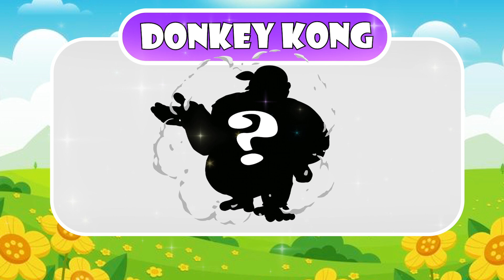Super Mario trains from Fat to Muscle | SH Growing Up